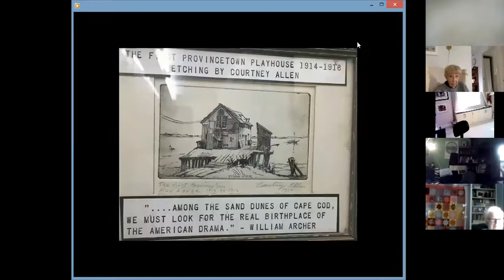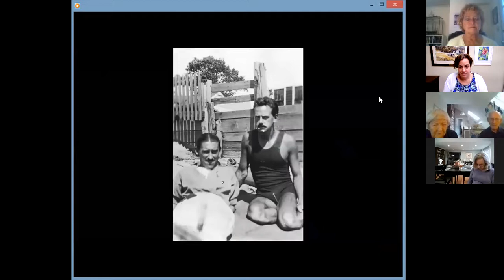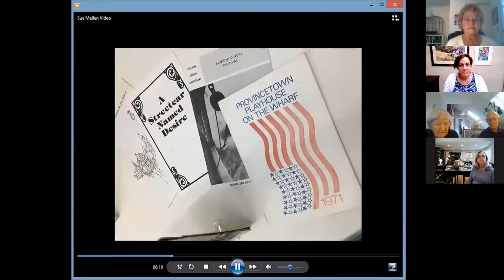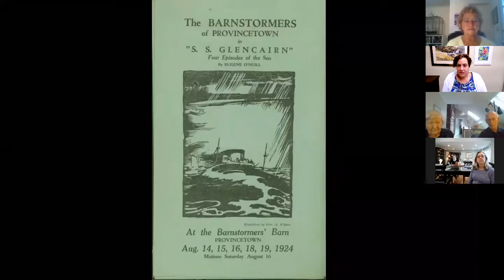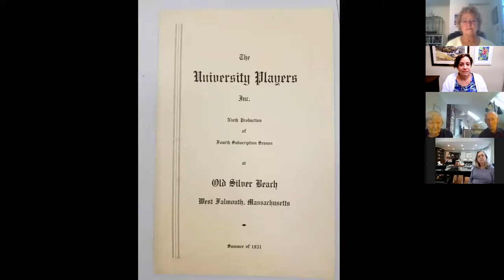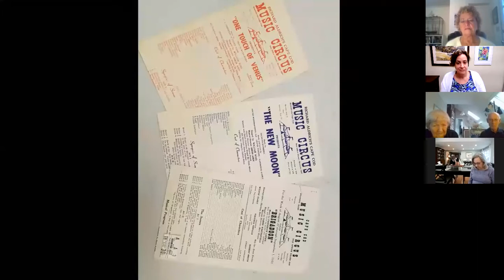A History of Theater on Cape Cod, Zoom presentation, 11/14/20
Sue Mellen, talked about her upcoming book, "A History of Theater on Cape Cod", and showed us a wonderful film on Saturday, 11/14!